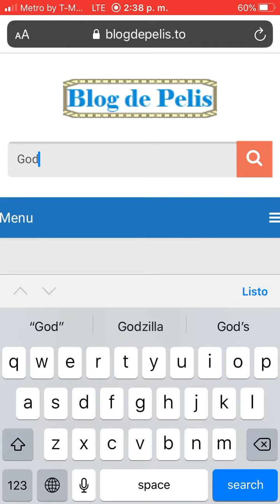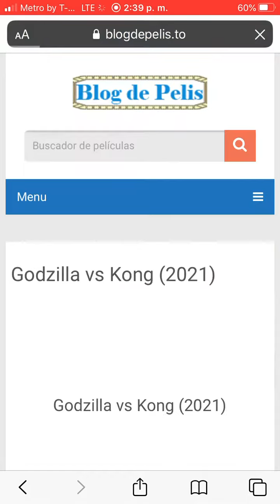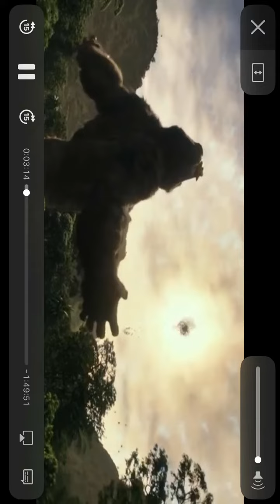Como ver Godzilla vs Kong y más películas gratis en español